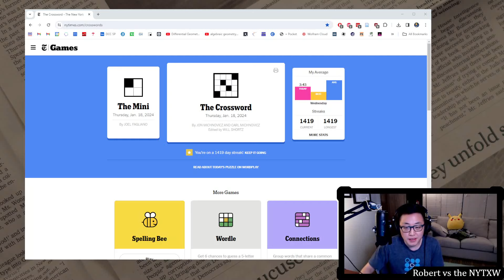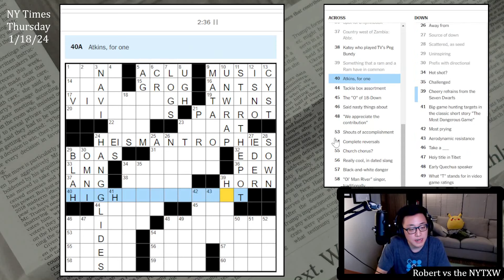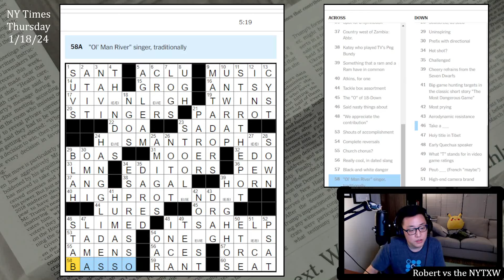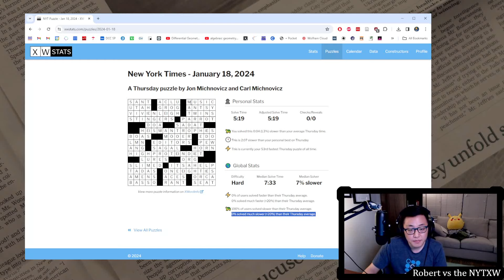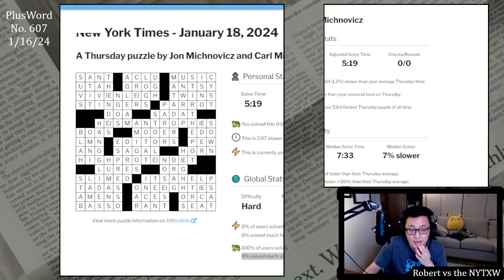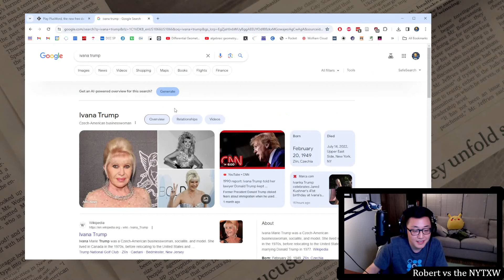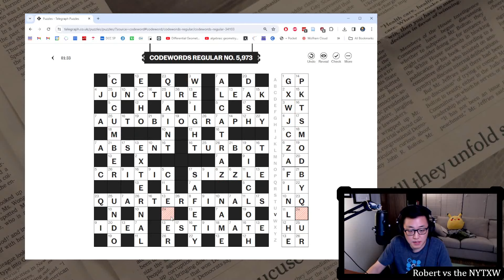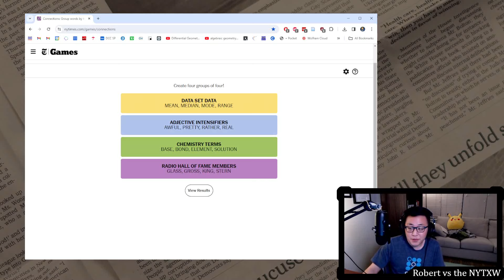Whither the revealers? [0:18/5:19] || Thursday 1/18/24 New York Times Crossword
0:00 - Intro
0:29 - Mini Puzzle
1:26 - Daily puzzle (by Jon Michnovicz and Carl Michnovicz)
6:45 - Commentary
13:15 - Plusword
16:40 - Codewords
21:10 - Connections

18s on the Mini and 5m19s on the daily puzzle. (Weekly running total: 15m29s)